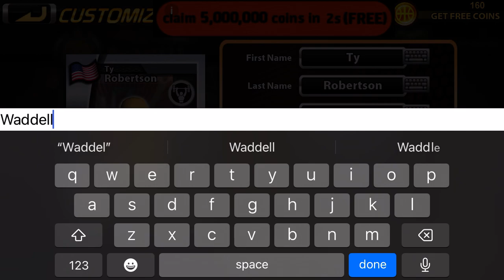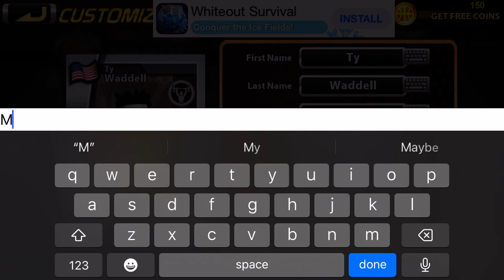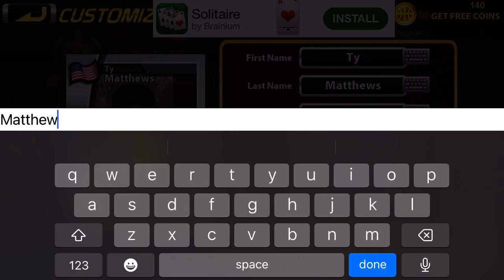Team Getting Better so proud!!!